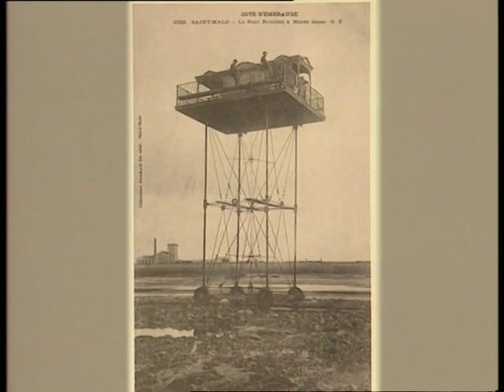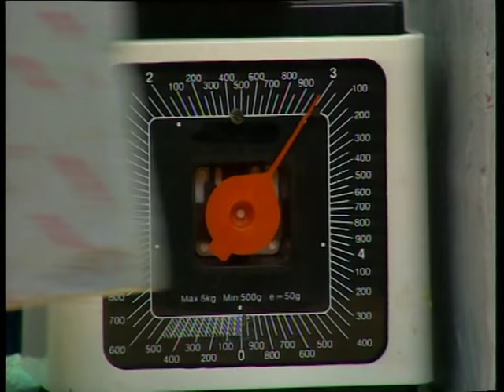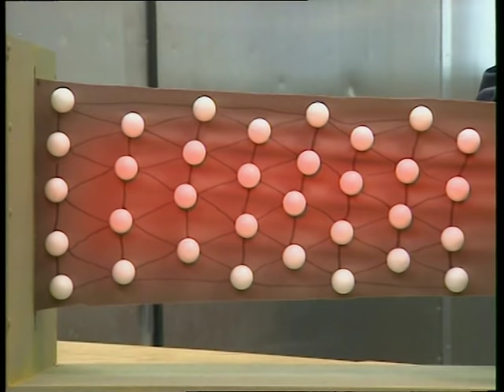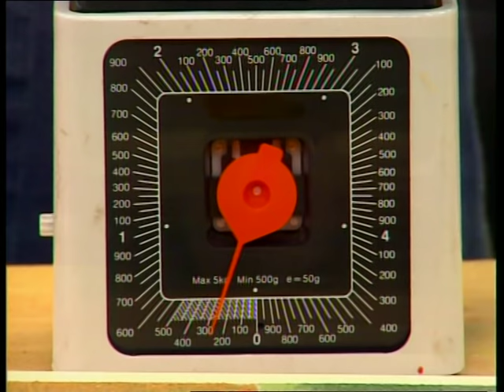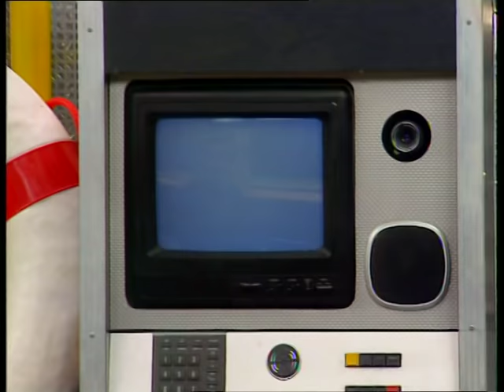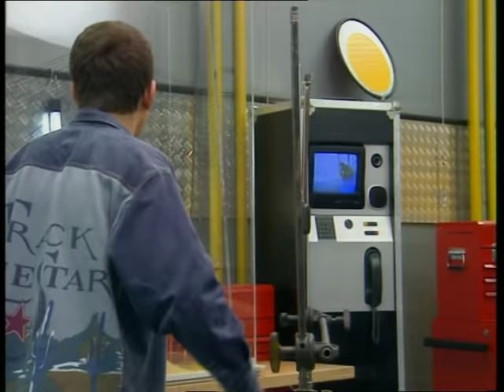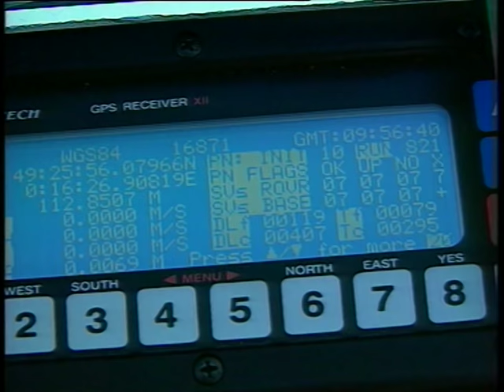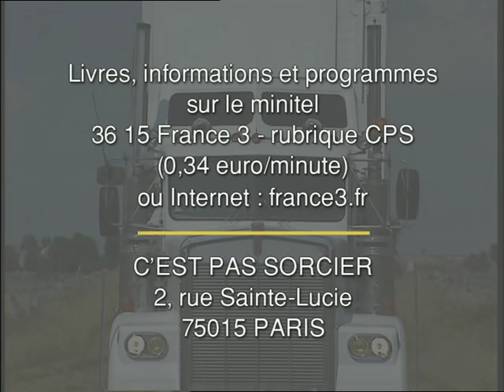Les ponts - C'est pas sorcier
Nous allons découvrir le plus grand pont à haubans du monde : le Pont de Normandie, situé sur l'estuaire de la Seine, ainsi que son petit frère - plus modeste - le pont de Tancarville.  Fred a escaladé les câbles du pont de Tancarville - hauts de 123 mètres - pour nous parler des principes du pont suspendu, sous lequel peuvent circuler de très grands bateaux. Puis, il nous entraîne dans ce qu'on appelle la chambre d'ancrage ou le chien assis, où viennent s'ancrer les 56 câbles élémentaires.  Puis, du haut de l'un des piliers du Pont de Normandie - qui compte 184 haubans partant de 2 piliers hauts de 214 mètres - Fred nous explique l'intérêt du pont à haubans et pourquoi il a fallu trois ans de travaux pour les seules fondations des pylônes. Mais la particularité majeure de ce pont, c'est son tablier creux en aile d'avion inversée où Fred va circuler.